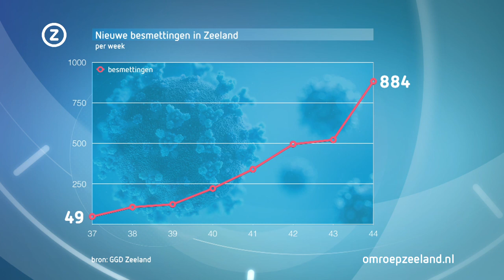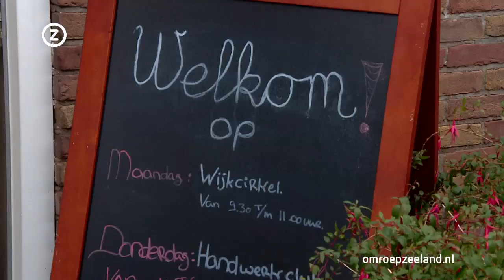Zeeland Nu, woensdag 4 november 2020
Zeeuws nieuws en achtergronden. Met vandaag: Zeeland gaat naar risiconiveau 'ernstig', binnen een kwartier de uitslag van je coronatest, vijf generaties schoenmakers in Goes.